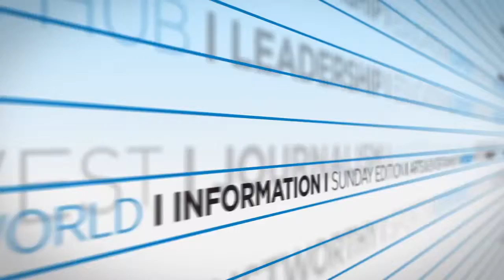Denver Post Sports Minute - March 29, 2016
Denver Post Sports Minute with host Robin Carlin for March 29, 2016 - Avs beat Predators, Nuggets fall to Mavericks,  Broncos pre-draft visits & more